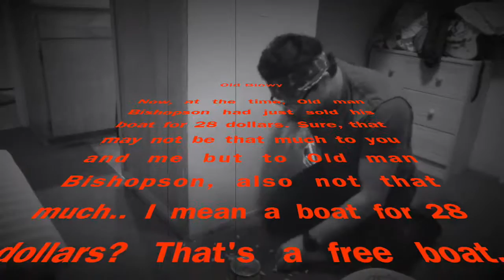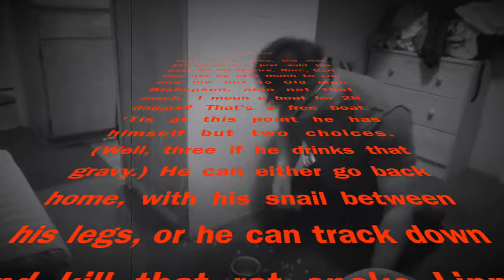Old Blowy. A true story.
It's Friday night. I stayed home, smoked a bowl and do nothing. This short film was that nothing. I play one guy as two different guys eating peanuts together. But the one guy has a secret to tell.